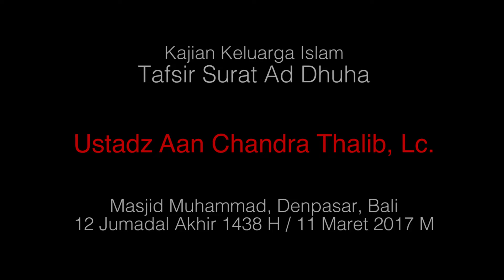Tafsir Surat Ad Dhuha - Ustadz Aan Chandra Thalib, Lc